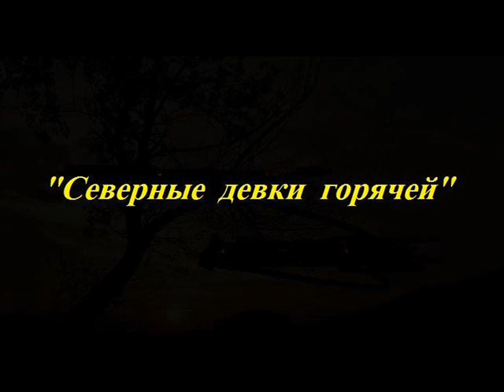"Северные девки горячей"